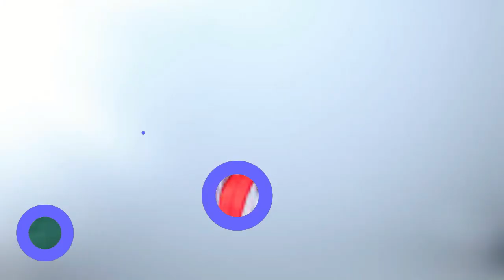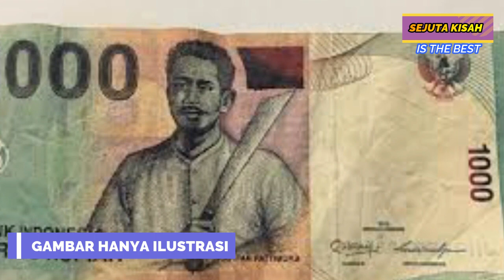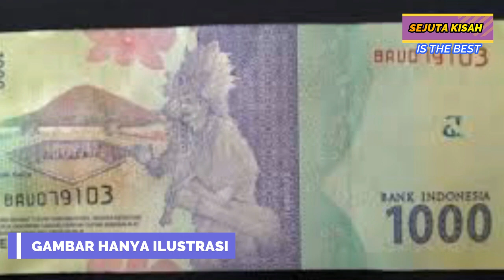Bantu Orang Tua, Bocah Kelas 3 SD Di Bandung Bersepeda 18 KM Untuk Jualan Gorengan